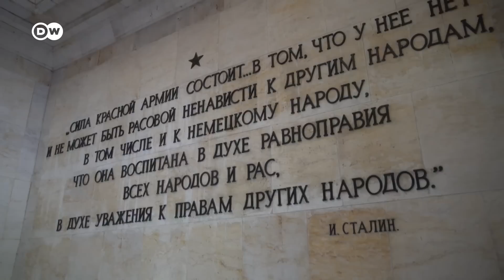Активисты добились отмены запрета флагов Украины в Берлине на 8 и 9 мая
Использование как украинских, так и российских флагов и символики запретила полиция Берлина. Но активисты оспорили решение в суде - и выиграли. Запрет российской символики остается в силе.